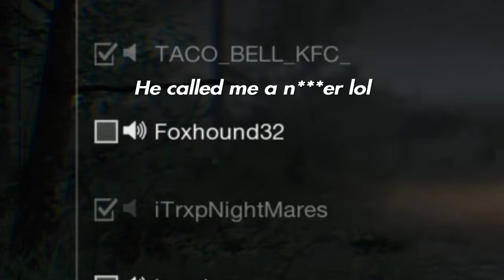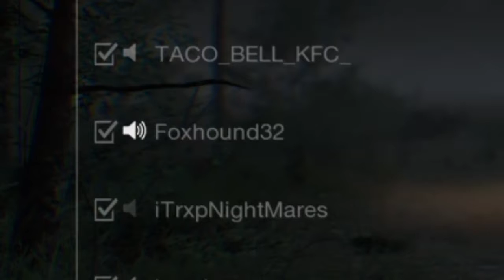Friday the 13th| Playing With My Sister (Part 2)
Just playing around online.

Friday the 13th: The Game will strive to give every single player the tools to survive, escape or even try to take down the man who cannot be killed. Each and every gameplay session will give you an entirely new chance to prove if you have what it takes not only to survive, but to best the most prolific killer in cinema history, a slasher with more kills than any of his rivals!